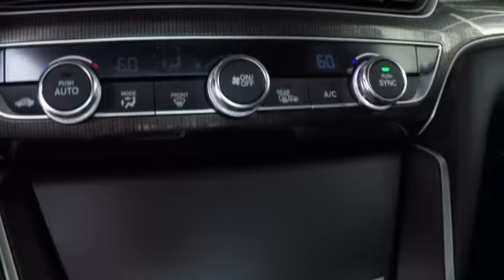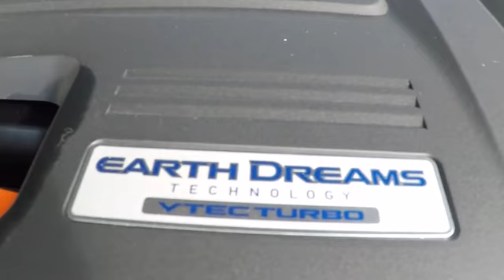Big Sale on 2019 Honda Accord Low Prices in Bay Area Oakland Hayward Alameda Fremont San Fran Ca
2019 Honda Accord Sedan Sport 2.0T Sale Price Lease Bay Area Oakland Alameda Hayward Fremont San Leandro CA

2019 Honda Accord Sedan Sport 2.0T - Stock#: 42738 - VIN#: 1HGCV2F36KA007397

This 2019 Honda Accord Sedan Sport 2.0T is offered to you for sale by San Leandro Honda. You've found the one you've been looking for. Your dream car. There is no reason why you shouldn't buy this Honda Accord Sedan Sport 2.0T. It is incomparable for the price and quality. This is about the time when you're saying it is too good to be true, and let us be the one's to tell you, it is absolutely true. The look is unmistakably Honda, the smooth contours and cutting-edge technology of this Honda Accord Sedan Sport 2.0T will definitely turn heads.
2 LCD Monitors In The Front,Radio w/Seek-Scan and Clock,Radio: 180-Watt AM/FM Audio System -inc: 8 speakers, 8 display audio w/high-resolution (720P) electrostatic touch-screen, knobs and hard keys for primary controls and customizable feature settings, Bluetooth HandsFreeLink, Bluetooth streaming audio, Pandora compatibility, SMS text message function, radio data system (RDS), speed-sensitive volume compensation (SVC), 2.5-amp USB smartphone/audio interface port in front console, HondaLink, Apple CarPlay integration, Android Auto integration, illuminated steering wheel-mounted audio controls and fin-type roof-mounted antenna,Dark Chrome Grille,Chrome Side Windows Trim and Black Front Windshield Trim,LED Brakelights,Lip Spoiler,Body-Colored Front Bumper,Galvanized Steel/Aluminum Panels,Front Fog Lamps,Light Tinted Glass,Tires: 235/40R19 AS,Speed Sensitive Variable Intermittent Wipers,Fixed Rear Window w/Defroster,Body-Colored Rear Bumper,Trunk Rear Cargo Access,Steel Spare Wheel,Express Open/Close Sliding And Tilting Glass 1st Row Sunroof w/Sunshade,Body-Colored Power Heated Side Mirrors w/Manual Folding,Clearcoat Paint,Body-Colored Door Handles,Compact Spare Tire Mounted Inside Under Cargo,Wheels: 19 Machine-Finished Alloy w/Black Inserts,Fully Automatic Projector Beam Led Low Beam Daytime Running Auto High-Beam Headlamps w/Delay-Off,Engine Immobilizer,Leather Gear Shift Knob,8-Way Driver Seat,Power Fuel Flap Locking Type,Cargo Space Lights,Perimeter Alarm,Systems Monitor,Fade-To-Off Interior Lighting,Instrument Panel Covered Bin, Driver / Passenger And Rear Door Bins,Full Cloth Headliner,Front Center Armrest and Rear Center Armrest,Rear Cupholder,Power Rear Windows,Trip Computer,Manual Tilt/Telescoping Steering Column,Remote Keyless Entry w/Integrated Key Transmitter, Illuminated Entry, Illuminated Ignition Switch and Panic Button,Power Door Locks w/Autolock Feature,Driver And Passenger Visor Vanity Mirrors w/Driver And Passenger Illumination,Cruise Control w/Steering Wheel Controls,Full Carpet Floor Covering -inc: Carpet Front And Rear Floor Mats,Seats w/Cloth Back Material,Leather Steering Wheel,Cloth Door Trim Insert,1 Seatback Storage Pocket,Manual Adjustable Front Head Restraints and Manual Adjustable Rear Head Restraints,Heated Front Bucket Seats -inc: driver's seat 12-way power adjustment and driver's seat 4-way power lumbar support,Driver Foot Rest,Outside Temp Gauge,HVAC -inc: Underseat Ducts,Day-Night Rearview Mirror,Gauges -inc: Speedometer, Odometer, Engine Coolant Temp, Tachometer, Turbo/Supercharger Boost, Trip Odometer and Trip Computer,Full Floor Console w/Covered Storage, Mini Overhead Console w/Storage and 2 12V DC Power Outlets,Valet Function,2 12V DC Power Outlets,Remote Releases -Inc: Power Cargo Access,FOB Controls -inc: Trunk/Hatch/Tailgate, Windows and Sunroof/Convertible Roof,Interior Trim -inc: Metal-Look Instrument Panel Insert, Metal-Look Door Panel Insert and Metal-Look Interior Accents,Distance Pacing w/Traffic Stop-Go,60-40 Folding Bench Front Facing Fold Forward Seatback Rear Seat,Digital/Analog